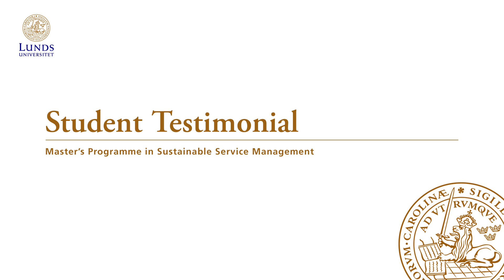Student Testimonial - Ahmed from the Master's in Service Management - Sustainable Service Management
In this video, Ahmed, one of our current students shares his experience studying at Lund in the Master's in Service Management - Sustainable Service Management. You can read more about this program

You can also chat with more of our current students and alumni anytime